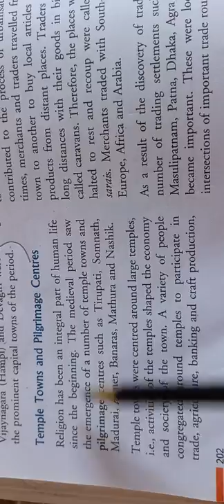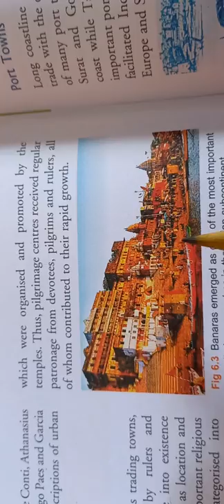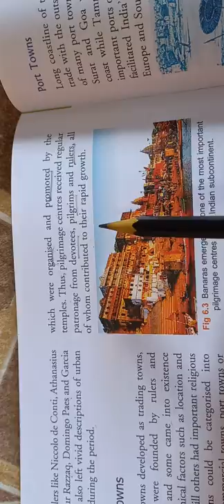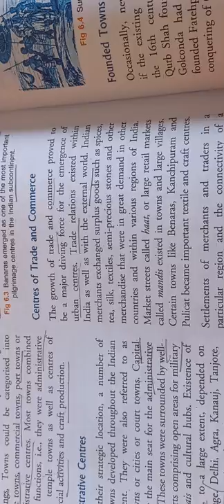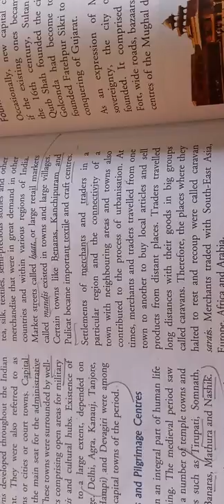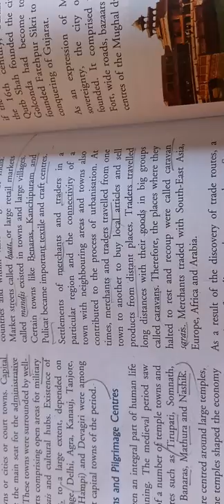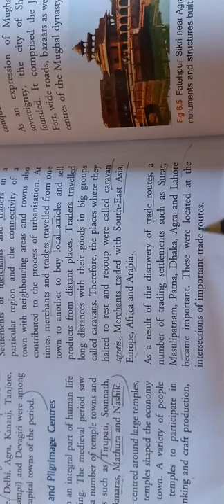Temple towns and pilgrimage centres- centres of trade and commerce- class 7- hisory-icse